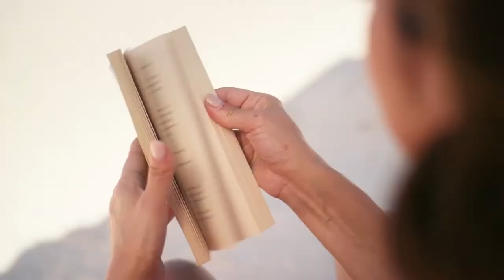Know The Feeling | Family 0:30 Spot1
Mom: Yasmine Ryback
Talent Agent: Diamond Agency